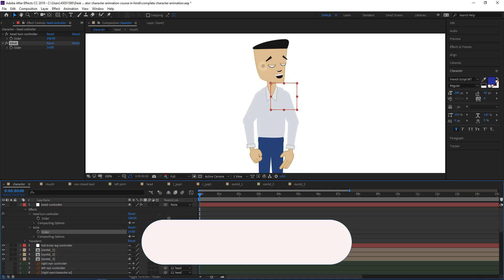How to control eye blink and movement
Please watch first part first. This is second part of eye blink n movement control.